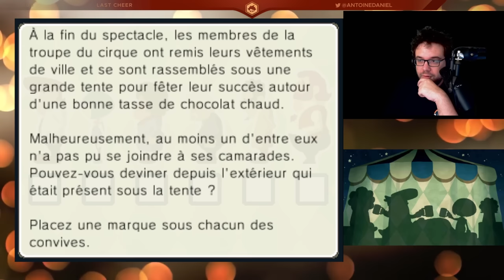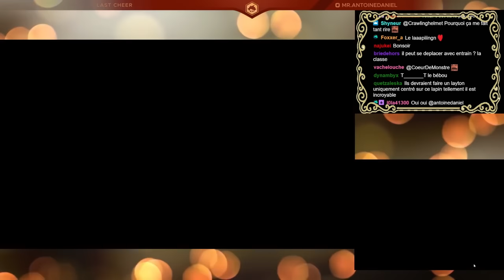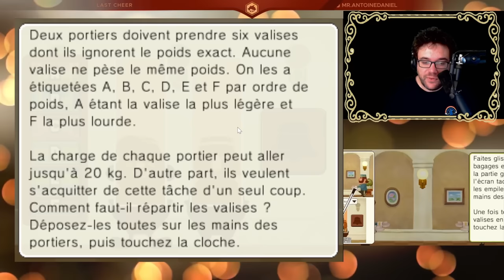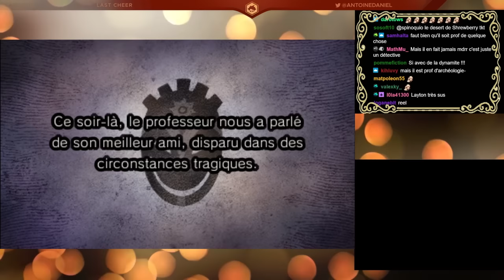LE LAPIN À LA VOIX SUAVE | Professeur Layton et Le Masque Des Miracles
Deuxième partie des lives sur Professeur Layton et Le Masque Des Miracles !